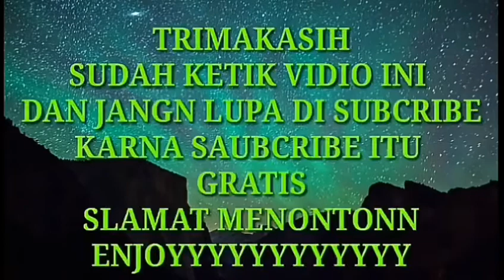SURAT IJIN BERDAGANG DI BRUNEI DARUSSALAM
pada vidio kali ini mau kasih info ke tmn tmn smua apa itu surat ijin atau lesen untuk berdagang aatau usaha di brunei darussalam usahakn nonton smpai habis biar ga gagal faham mkshh jngn lupa di subcribe like coment
brunei darussalam